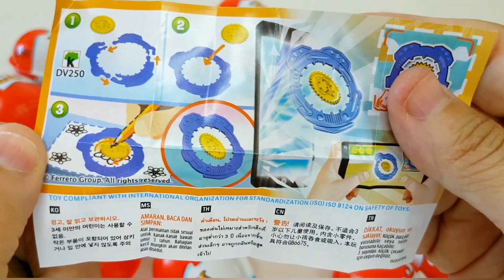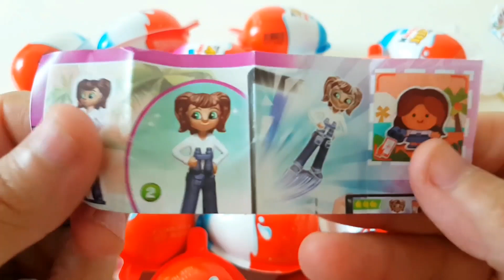NEW! 200 Colored Glitter Kinder Surprise Egg Toys Opening A Lot Of kinder joy Chocolate